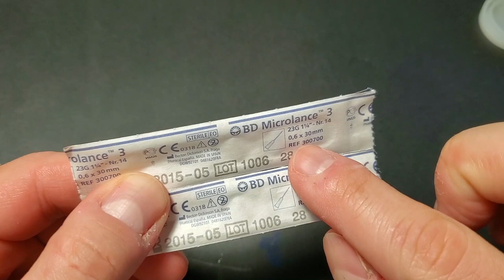Wingnut wings 1/32 Sopwith Camel F.1 USAS, Part 3 - Final Assembly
In this video I will show you the 3rd part of my current project - Wingnut wings 1/32 Sopwith Camel F.1 in USAS service - Final Assembly